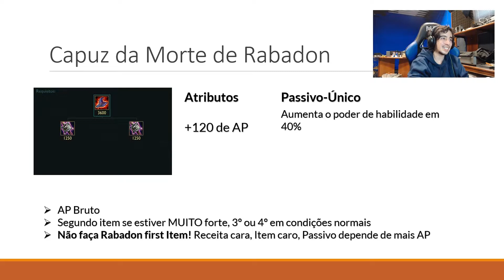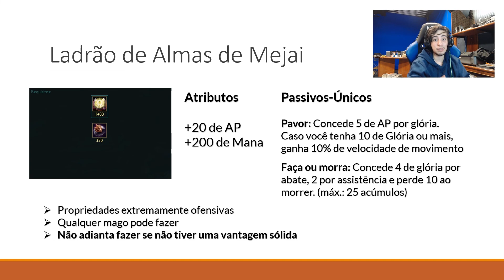Ladrão de Almas de Mejai | Manual dos Itens #14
Fala pessoal! Nesse vídeo comento sobre o polêmico item Mejai!